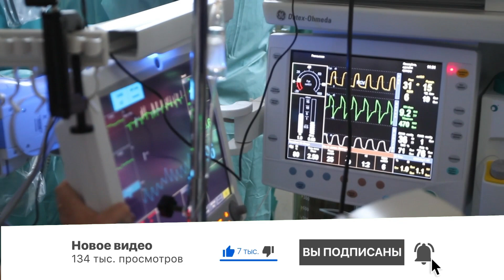Люди Несут Цветы и Ставят Свечки.. Страшное событие в борьбе Костомарова за жизнь